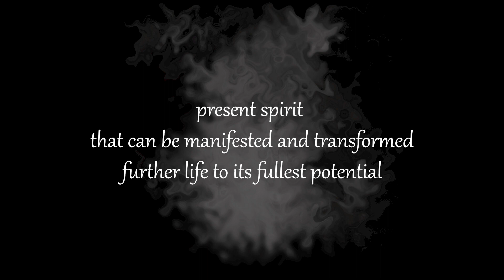Shen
"Shen" in Daoism embodies the spiritual and transcendent aspect of consciousness, encompassing the divine, ethereal, and higher realms of existence.